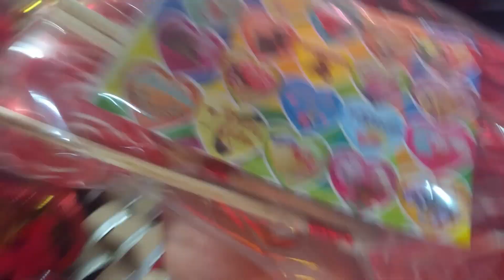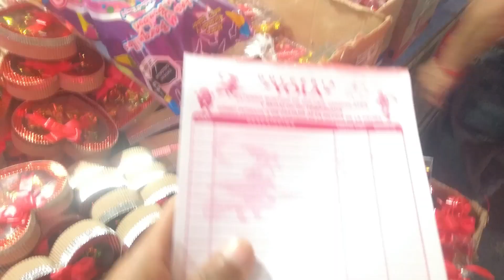CHOCOLATES Y BOMBONES DESDE $10 PARA EL 14 DE FEBRERO MERCADO DE LA MERCED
K TAL AMIGOS BIENVENIDOS A UN VIDEO MAS DE "RUTA MAYORISTA" EL DIA DE HOY LES GRABE EN UNA DULCERIA DONDE ENCONTRE MERCANCIA MUY VARIADA PARA EL 14 DE FEBRERO.